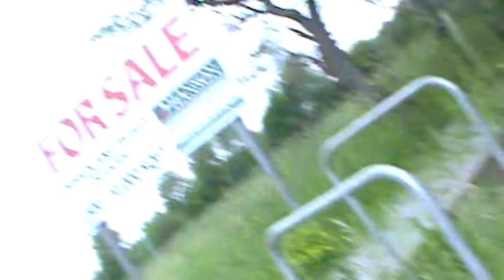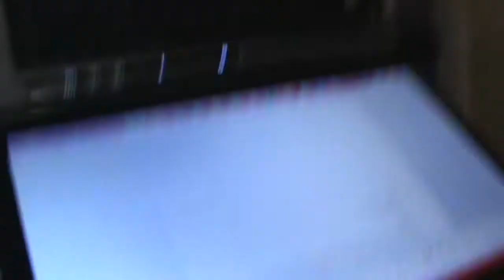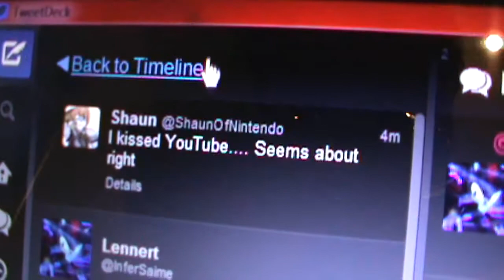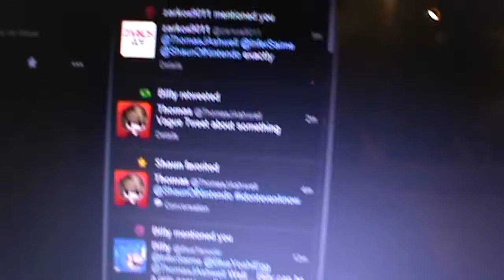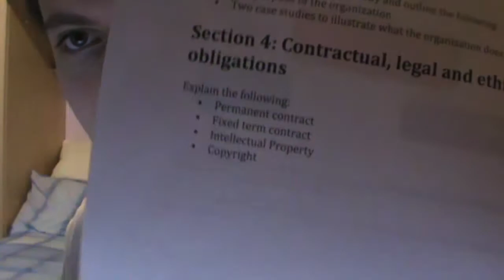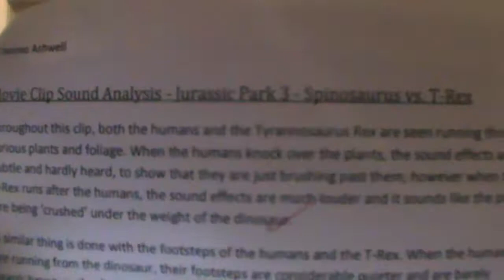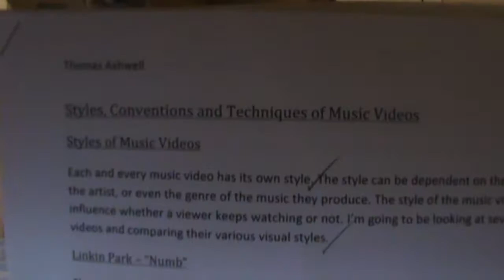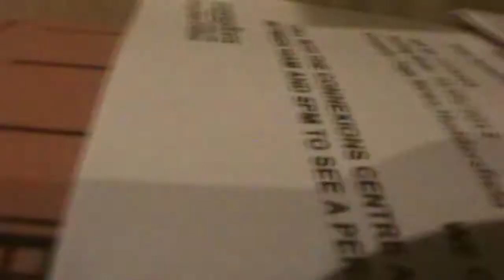Twitter Romance (Day 361 - 20/06/13)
Shaun, Billy, Dash and a few others discovered TwitKiss. I'll let you guess how that went down.

- - Links - -
LET'S PLAYS